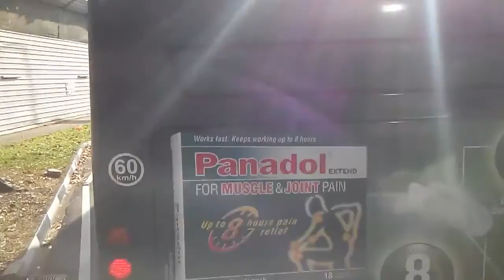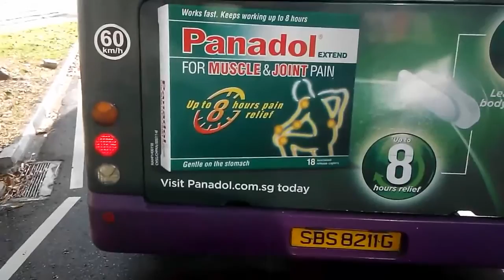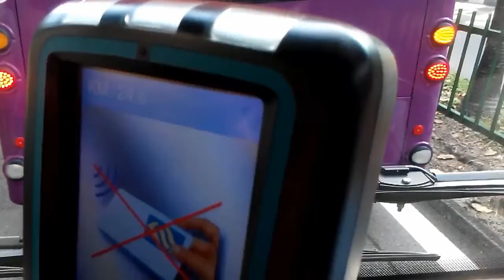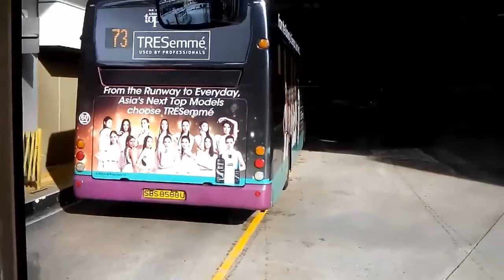[SBST]: SBS8877K on Service 73 [HD, 60fps]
Wan Muhammad edits [SBST] SBS8877K on Service 73!

Contributor: Nicholas Pong

Photos of Public Buses at the following Facebook pages, Instagram and more can be found here!

Wan Muhammad Production Company on Instagram!

Wan Muhammad Production Company on Twitter!

All footage filmed and edited by Wan Muhammad aka Wan Muhammad Production Company. Authorized use or duplication of the video is strictly prohibited.

Shoutout to these following people for providing the Background Music!
-Tobu
-NoCopyrightSong
-Approaching Nirvana
-ShurkOfficial
-MiniMusicMan
-SMTOWN
-jypentertainment

Wan Muhammad Production Company. Transport, Gamings, Tech, Adventures, Vlogs, ALL IN!